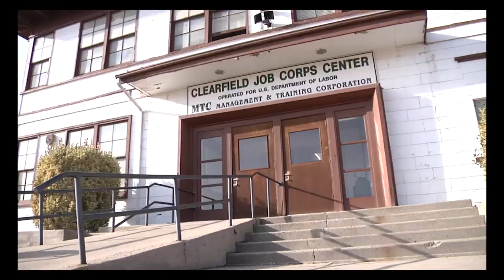Find Your Support System at Job Corps | Jason’s Story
Jason’s unique learning style hasn’t stopped him from completing some of his Job Corps center’s most challenging credentials thanks to his instructor’s one-on-one teaching approach. Become a part of a community that supports you every step of the way

Video recorded before COVID-19.